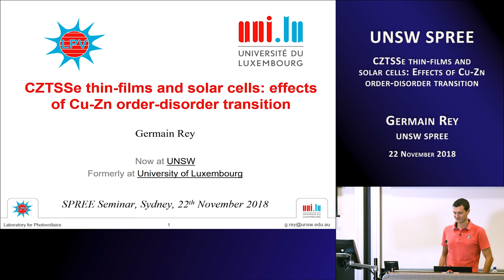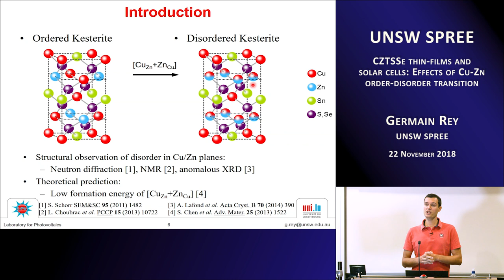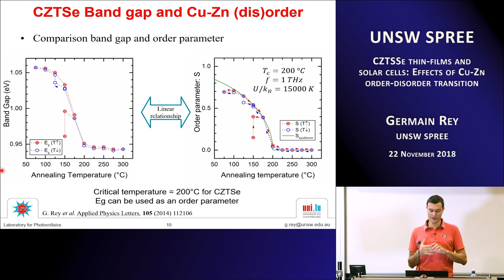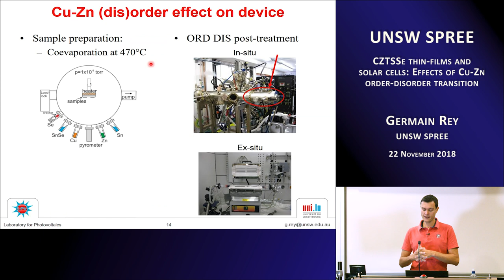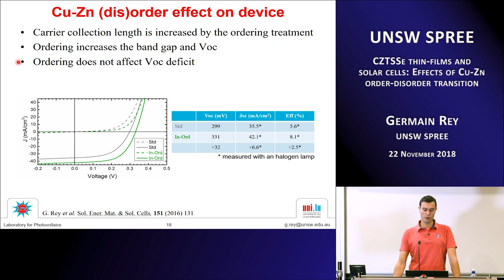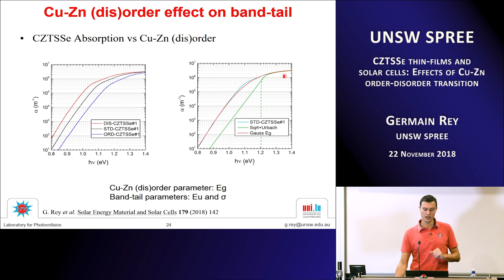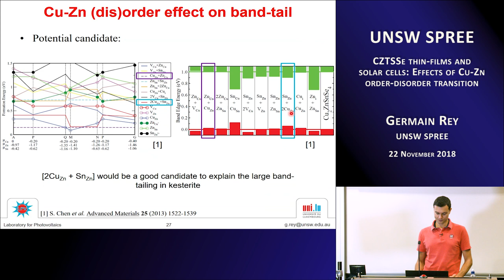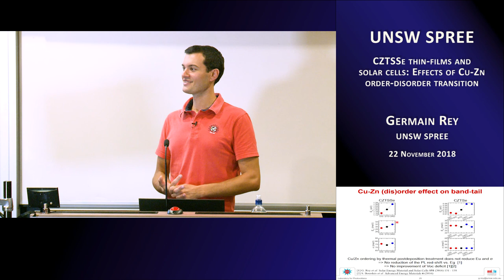UNSW SPREE 201811-22 Germain Rey - CZTSSe thin-films and solar cells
CZTSSe thin-films and solar cells: Effects of Cu-Zn order-disorder transition

Germain Rey
UNSW SPREE

ABSTRACT:
Cu2ZnSn(S,Se)4 (CZTSSe), interesting absorber material for thin-film solar cells, is subject to disorder by Cu-Zn exchanges.
We used spectrophotometry (SP) to investigate the order-disorder transition in pure selenide CZTSe thin film. A single sample was annealed/quenched several times with varying dwell temperature to modify the degree of disorder which changes the band gap by 110 meV. The comparison of band gap evolution during the annealing/quenching sequence and the evolution of the long-range order parameter clearly revealed that the band gap can be used as a secondary order parameter. We find the critical temperature for CZTSe order-disorder transition at 200°C.

CZTSSe is subject to significant band tailing to which the large open-circuit voltage (VOC) deficit can be attributed. The VOC deficit, observed unanimously for CZTSSe solar cells, is the current bottleneck to further improvement of the photovoltaic properties of this material. The tails are caused by disorder in the crystal: electrostatic potential fluctuations caused by compensating defects or band gap fluctuations. To study the nature of the band tails we performed temperature and intensity dependent photoluminescence (PL) studies in CZTSSe absorbers. The tails are mostly due to band gap fluctuations and only to a smaller degree to electrostatic fluctuations. Since the degree of disorder has a significant influence on the band gap, it could be assumed that Cu-Zn disorder is responsible for the tails. We measured the optical absorption in Se-rich CZTSSe and pure selenide CZTSe samples with different Cu-Zn ordering degrees. SP and PL were used to access a wide range of the absorption coefficient values. Especially PL, which is a powerful method to investigate band-tail and defect induced absorption, was able to provide accurate measurements of the tail-induced low absorption. We find Urbach tail behaviour that reaches deep into the band gap. The comparison of the absorption spectra did not reveal any differences in terms of band tailing for fully disordered CZTSSe and partially ordered CZTSSe, despite the effort in reaching high degree of order. The Zn-Cu disorder does not appear as the main cause of the tailing in CZTSSe. In agreement, we find that reducing the degree of Cu-Zn disorder do not lead to improvement of the open circuit voltage deficit indicating that Zn-Cu disorder related defects are not the main limiting factor of CZTSSe solar cells.

SHORT BIOGRAPHY:
Germain Rey studied Physics at the University Joseph Fourier in Grenoble. He obtained his PhD in Material science at the University of Grenoble in 2012. where he was studying nanostructured metallic oxides (zinc oxide and fluorine doped tin oxide) as photoanode materials or transparent conductive oxide in dye sensitized solar cells. He worked a few years as research associate at the University of Luxembourg in the field of CZTSe thin-film solar cells, with interest in Cu-Zn disorder. In September 2018 he moved to UNSW where he now works as a postdoctoral fellow in the PL group, developing PL imaging on thin-film solar cells.